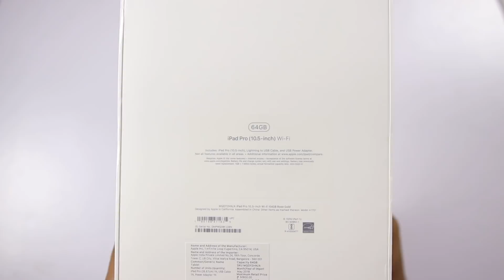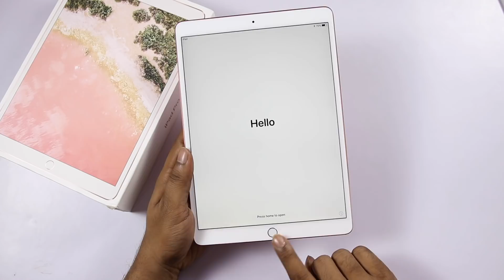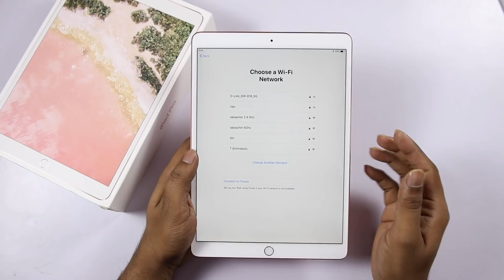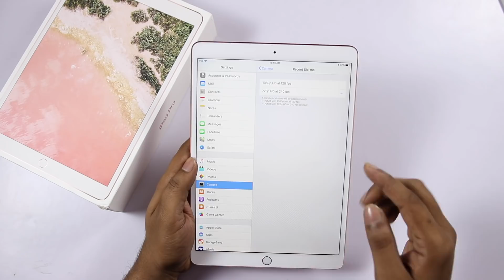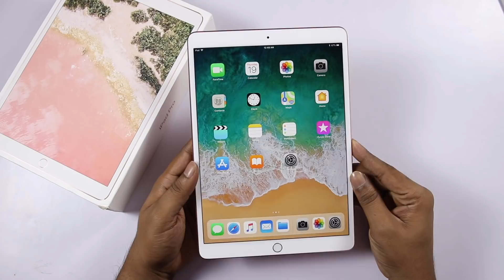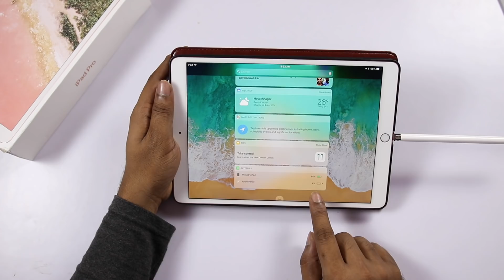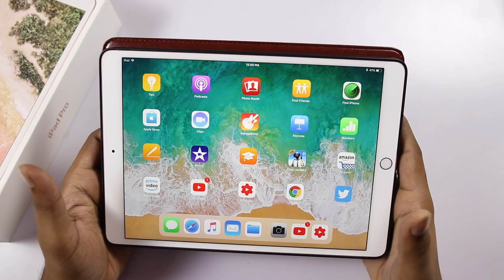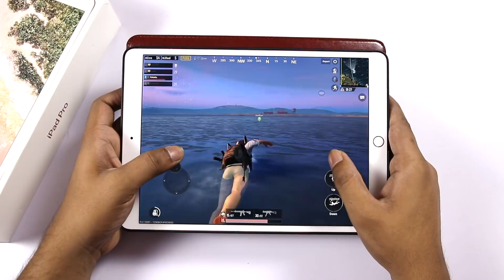Apple ipad pro 10.5 unboxing & initial review ll in telugu ll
Support me :)
My Gear
intromusic credits
artist credits:
▽ Follow DEAF KEV